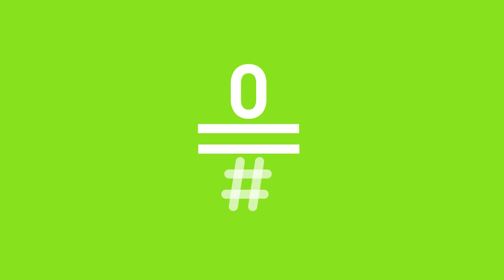Late Motiv: Un hombre Bertosexual y japoneses que babean - Consultorio de Berto LateMotiv145 | #0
Hoy las consultas son muy bizarras...hombres que se plantean su sexualidad con Berto, japoneses que se quedan dormidos en los hombros de españolas en el metro y sueños en los que Berto es súper borde. Preguntas muy complicadas que sólo podrá responder el gran Berto Romero.